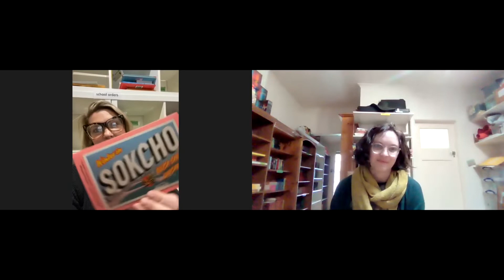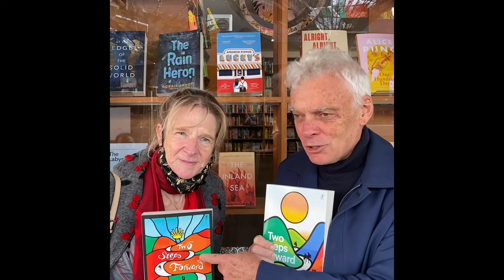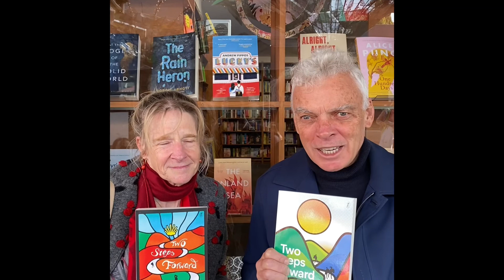The Sun Bookshop Recommends - the lockdown 5.0 edition!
This week Anna recommends REAL ESTATE by Deborah Levy and Kate talks about WINTER IN SOKCHO by Elisa Shua Dusapin.

Our guest authors, Graeme Simsion and Anne Buist, introduce us to their new novel TWO STEPS ONWARD, and recommend BEFORE YOU KNEW MY NAME by Jacqueline Bublitz, and ALL THAT I REMEMBER ABOUT DEAN COLA by Tania Chandler. (Recorded on July 7th 2021).